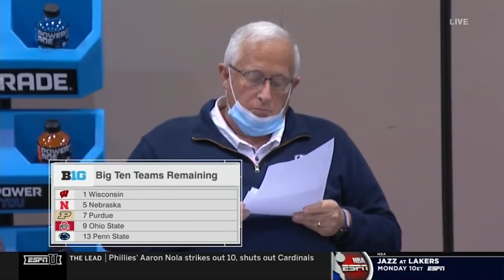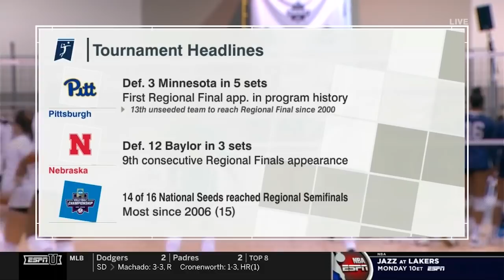Texas vs. Penn State: 2020* NCAA volleyball tournament 3rd round | FULL REPLAY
In a tightly-contested third round matchup that included a 30-28 third set, Texas defeated Penn State to advance to the quarterfinals of the 2020* NCAA women's volleyball tournament. Logan Eggleston and Skylar Fields combined for 43 kills for the Longhorns.

*The 2020 DI women's volleyball championship was played in spring 2021 due to COVID-19.